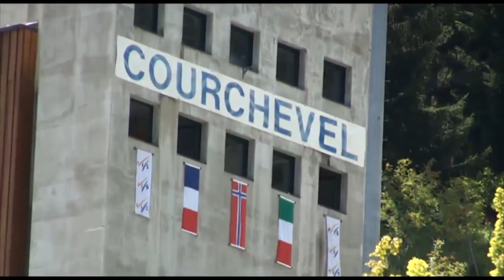Hill in Courchevel